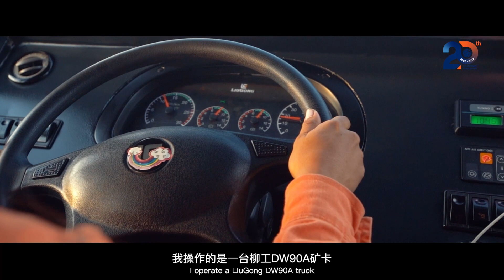LiuGong Coal Mining Solution in the Caribbean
When you have a LiuGong fleet of 38 machines including mining trucks, excavators, bulldozers, wheel loaders, motor graders, backhoe loaders and skid steer loaders, your work in coal mining will BE LIKE...

(Watch the video to see what our key accounts in the Caribbean say.)

If you also have any story with LiuGong, share it with us!